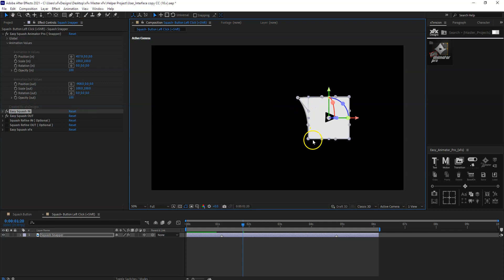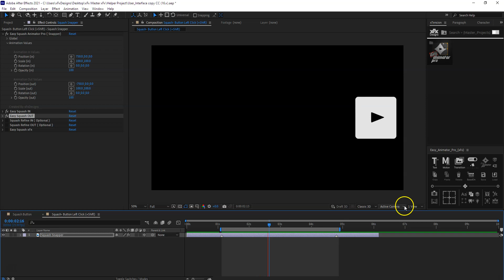Squash-Button ---Shift + Left Click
Apply squash snapper animator preset
on the selected layer(s)